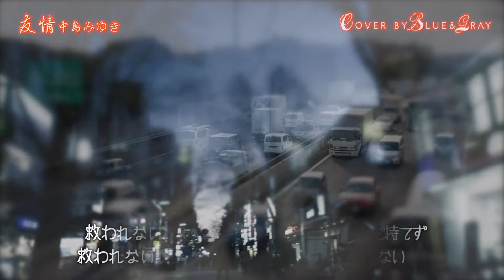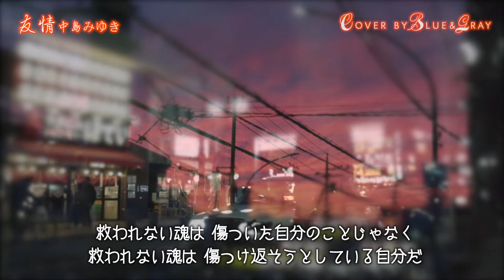友情​ 中島みゆき​ Cover​ by Blue​&Gray